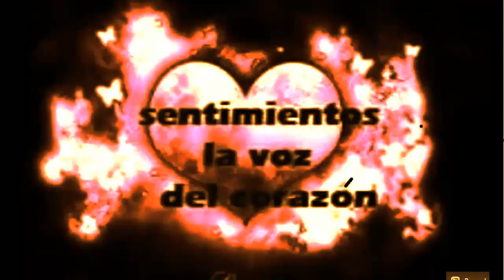Un Dia De Domingo-Gal Costa cover Carlos Morillo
BOSSANOVA